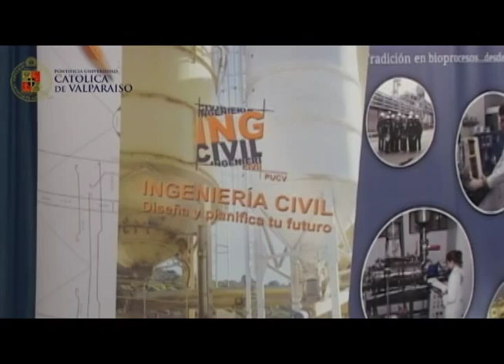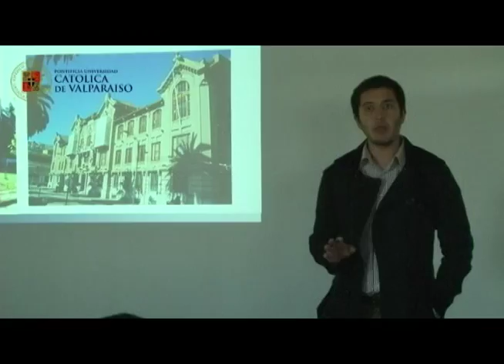dia abierto 3